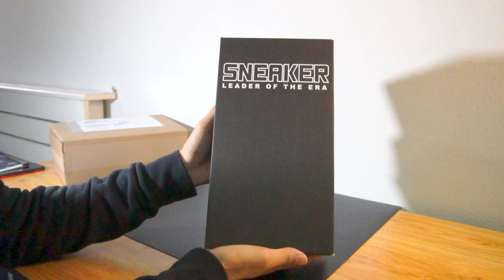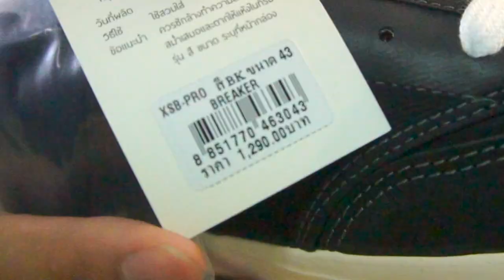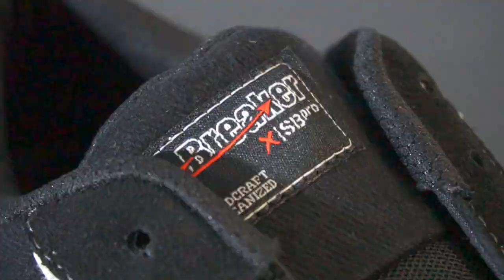รองเท้าสเก็ตบอร์ดแห่งปี 2021 Breaker XSB-PRO!! | อยากเป็นเด็กบอร์ด EP.70